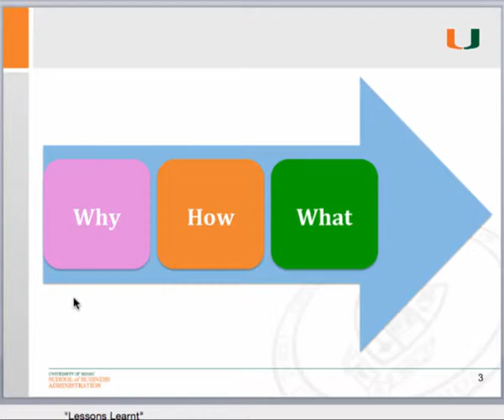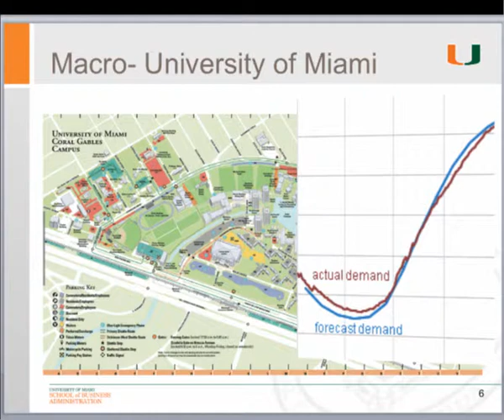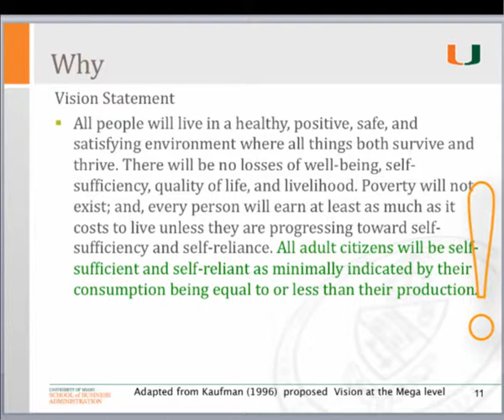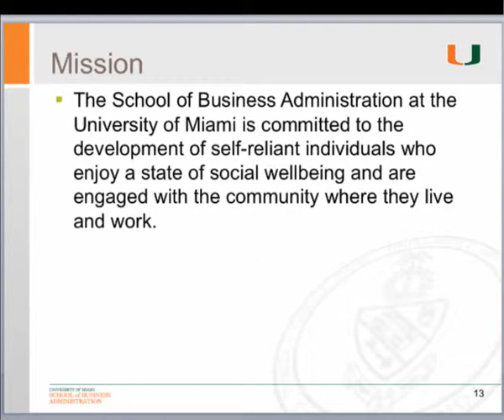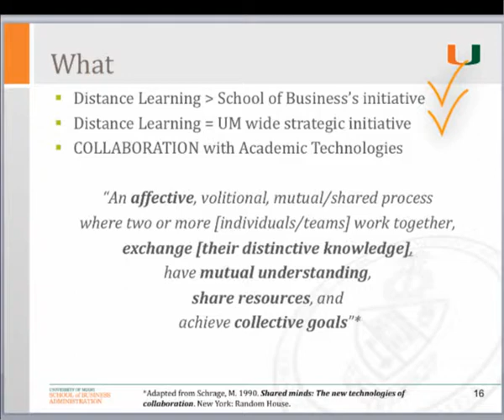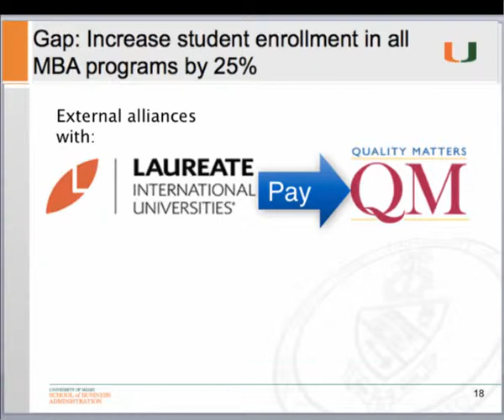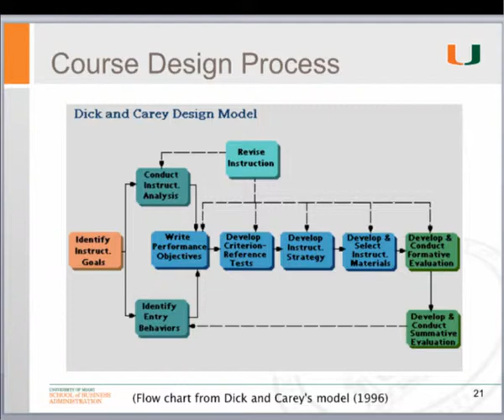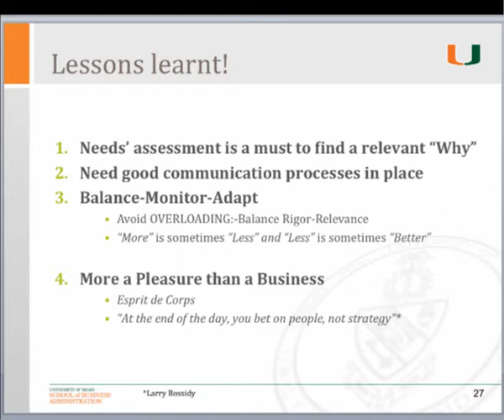EDD8006Assignment3LiliSteiner_rev1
Table of Contents:

00:55 - Why
02:08 - Macro- University of Miami
04:14 - Micro
04:22 - School of Business Administration
05:01 - Why according to Dr Bouclier?
08:19 - Gap: Increase student enrollment in all MBA programs by 25%

08:59 - Gap: Increase student enrollment in all EMBA
programs by 15%

10:06 - ADDIE
10:14 - Faculty Selection Strategy
12:00 - What – Currently deployed programs

12:38 - Samples of instructional videos